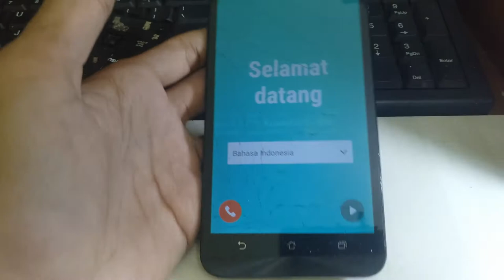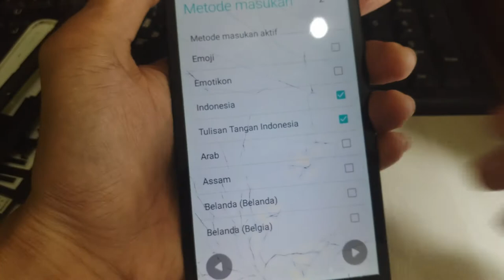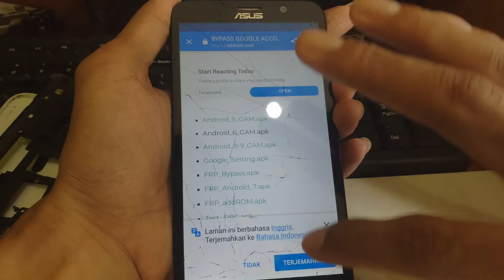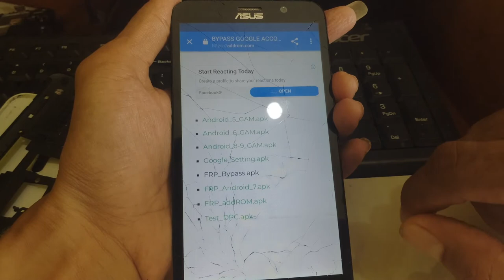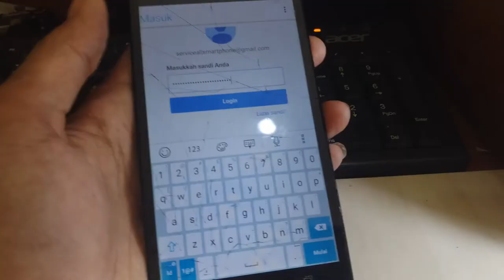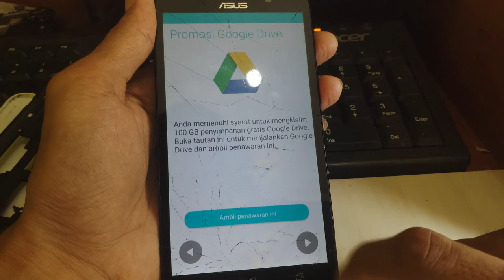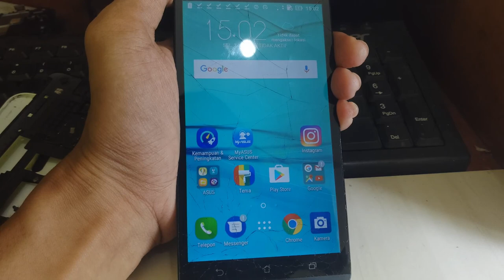Cara hapus FRP ( ACCOUNT GOOGLE ) ASUS Z008D TESTED